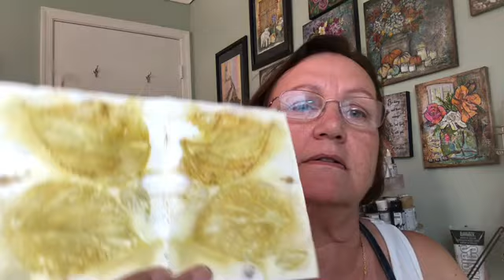Think on these things - Lovely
Think on these things from Phillippians 4:8 - an ArtsyUs devotional series. We are making an art journal page, using paint and collage while focusing on the word, “Lovely”. .

Correction:   The paper inserted was tracing paper.